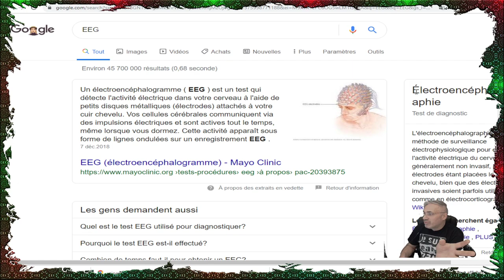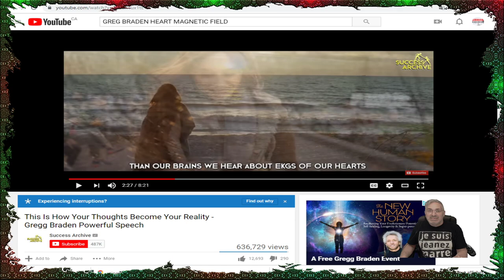INCROYABLE; VOTRE COEUR À UNE MÉMOIRE ET EST 5000 FOIS PLUS PUISSANT QUE LE CERVEAU!